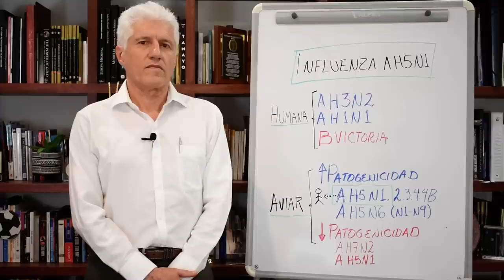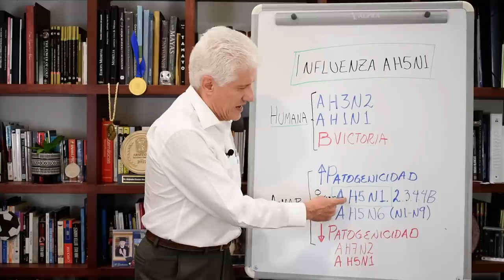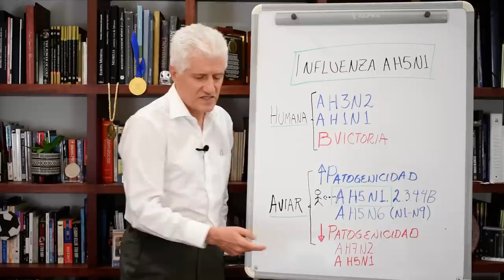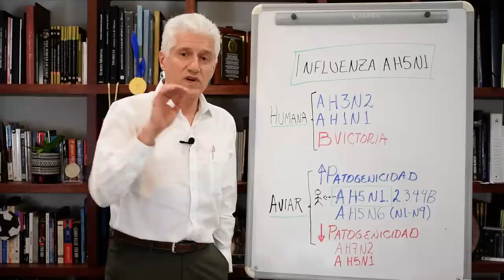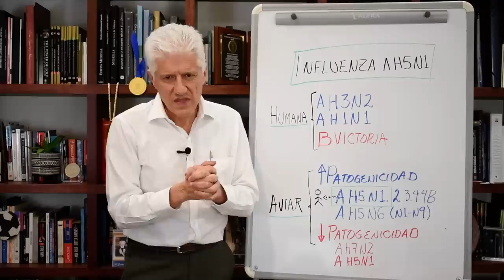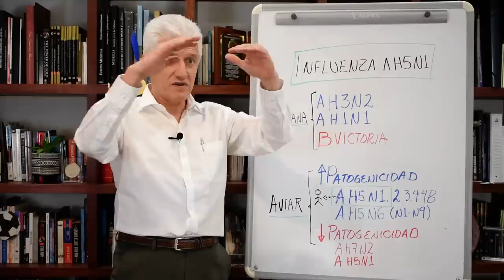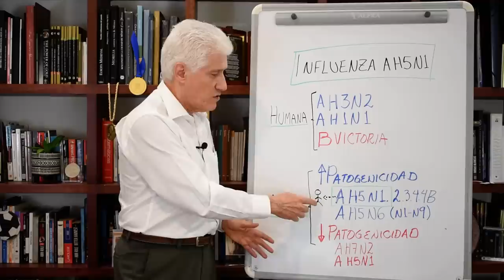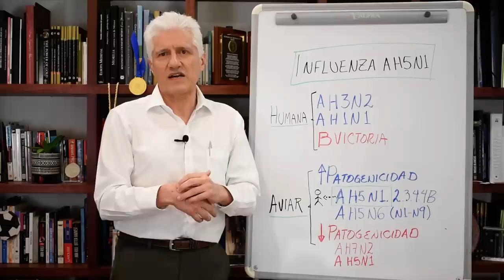INFLUENZA AVIAR (AH5N1) Y POTENCIAL PANDÉMICO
La influencia aviar (aviaria) AH5N1 se ha diseminado en el mundo y sigue creciendo. Preocupa que pueda causar una pandemia.